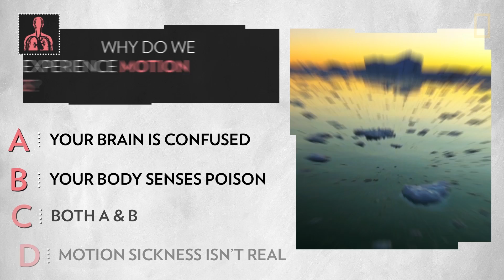Why Do We Experience Motion Sickness? | Pop Quiz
(Caution: this video may cause motion sickness ... but now, you'll know why.)

If you get queasy at sea, ever needed an airplane sickness bag, or had to roll down the window while riding in a car ... this video is for you. Here's one theory on why we experience motion sickness.